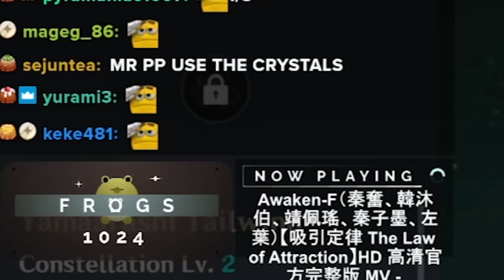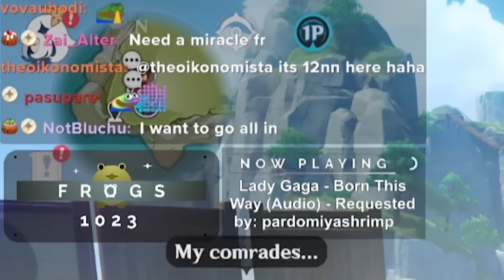I Summoned ALMOST 3000 TIMES For Kazuha & Alhaitham in Genshin Impact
shaft
▼ EXPAND ME ▼